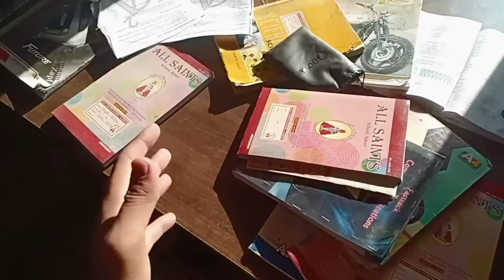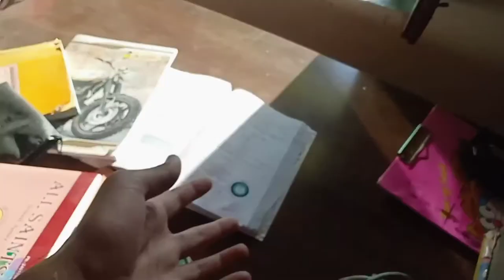HAUNTED DEVIL'S GAME 😭 || FIRST TIME IN INDIA😲 || MOST DANGEROUS EXPERIENCE😓😔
HEY GUYS HOPE U ENJOYED THE VIDEO

TOH ABB MILENGE AAPSE NEXT VIDEO MAIN
TBA TAK K LIYE

KHUDA HAAFIZ

NAMASTE

SHABBA KHAIR

GOOD BYE .